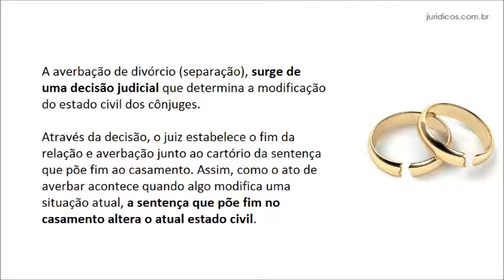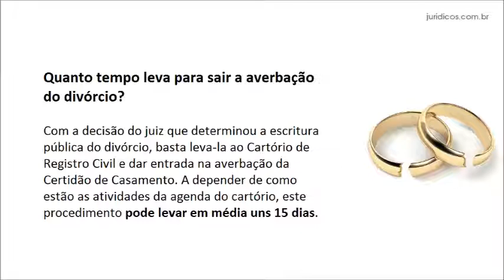AVERBAÇÃO DE DIVORCIO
A averbação de divórcio (separação), surge de uma decisão judicial que determina a modificação do estado civil dos cônjuges. Através da decisão, o juiz estabelece o fim da relação e averbação junto ao cartório da sentença que põe fim ao casamento. Assim, como o ato de averbar acontece quando algo modifica uma situação atual, a sentença que põe fim no casamento altera o atual estado civil.

Através de um Mandado de Averbação, a decisão que decreta a nulidade ou anulação, o divórcio, a separação judicial ou que reestabelece a relação do casal será juntado a um registro que já existe no cartório com a finalidade de atualizar a informação e deixar o acontecimento público e seguro.
Quanto tempo leva para sair a averbação do divórcio?
Qual o valor para averbar o divórcio?